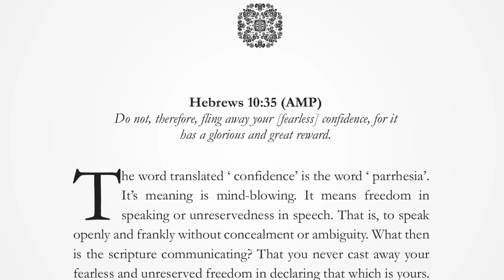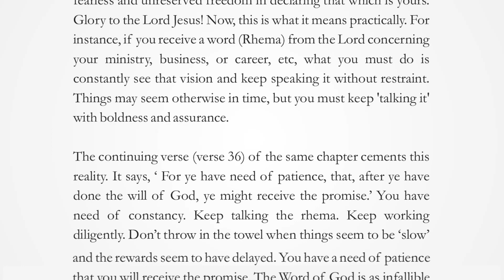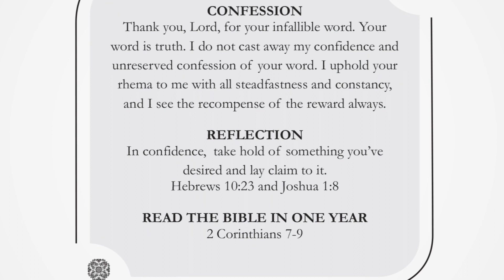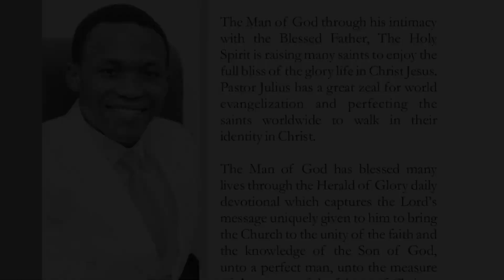HOLD FAST YOUR CONFIDENCE | WEDNESDAY, FEBRUARY 21, 2024 | HERALD OF GLORY DEVOTIONAL